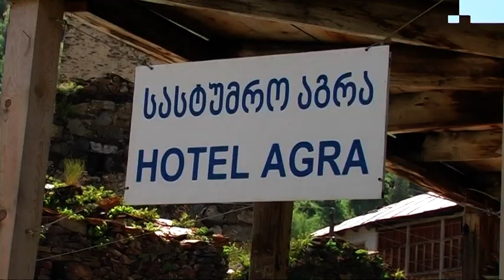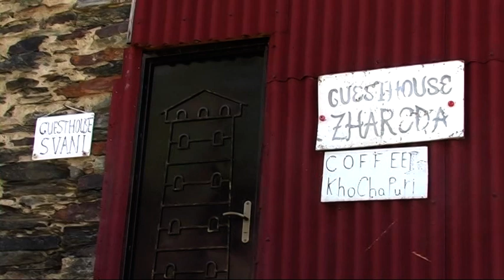Murqmeli and Ushguli villages, Svaneti, Georgia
Murqmeli and Ushguli, Enguri, near Mestia, Georgia 2021
Ushguli comprises four villages:  Zhibiani some 2100 m above sea level;  Chvibiani or Chubiani;  Chazhashi or Chajashi;  Murqmeli.
Ushguli (Georgian: უშგული) is a community of four villages located at the head of the Enguri gorge in Svaneti, Georgia. Recognized as the Upper Svaneti UNESCO World Heritage Site, Ushguli is one of the highest continuously inhabited settlements in Europe. Compared to somewhat more developed towns like Mestia, Ushguli is not in an accessible location, which has preserved many of the villages' characteristics.

Užguli, Gruzie